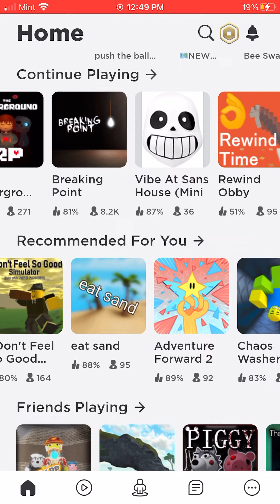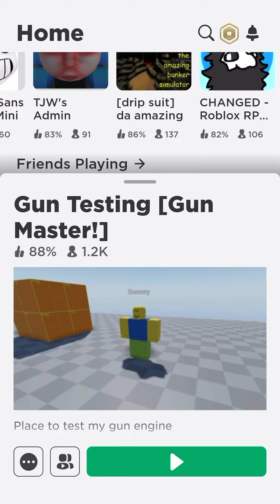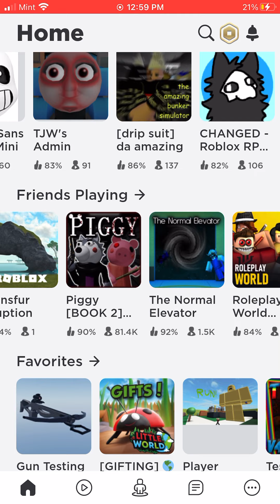BOOM!!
test game